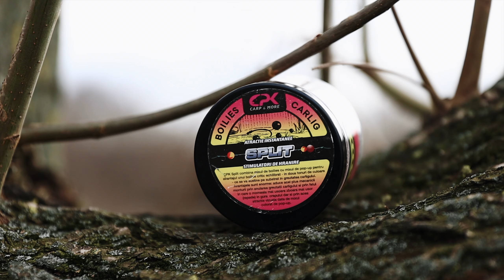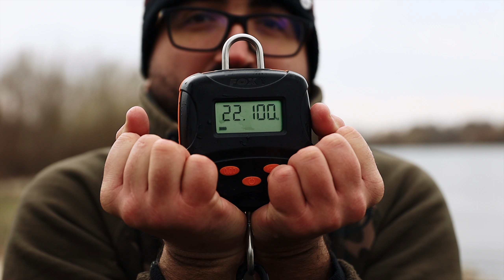Pescuit la Crap pe Hermes Peris Primavara - Selectie vs. Atractie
Desi primavara inseamna inevitabil bucuria reintoarcerii la pescuit, ea nu aduce intotdeauna un pescuit foarte usor. Chiar si pe un carpodrom bine populat precum Hermes Peris, la iesirea din iarna crapii sunt adesea apatici si putin interesati de hranire.

Ecuatia devine cu atat mai grea in cazul in care vizam trofeele pentru care lacul Hermes Peris este cunoscut. In acest episod, va prezentam in detaliu strategia prin care am reusit sa ajungem la cativa dintre crapii mari ai Perisului intr-un pescuit greu, desfasurat la inceputul lunii Martie 2022.